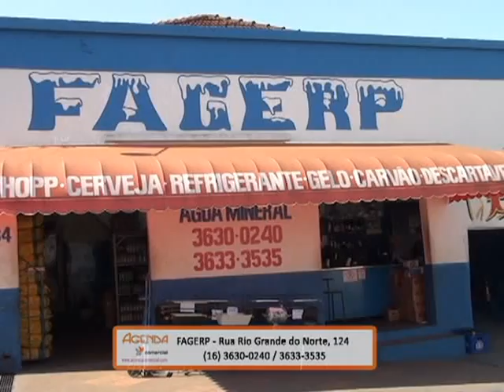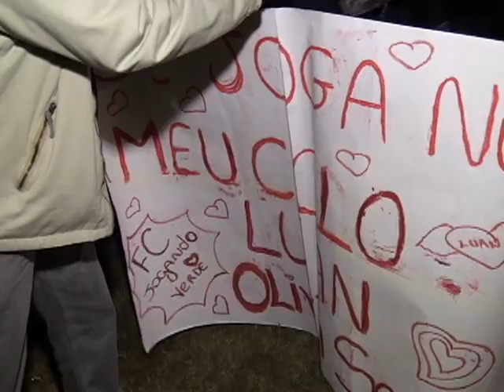AGENDA COMERCIAL - 28/09/13 P2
PROGRAMA AGENDA COMERCIAL / RODEIO DE CRAVINHOS COM GUSTTAVO LIMA, LUAN SANTANA